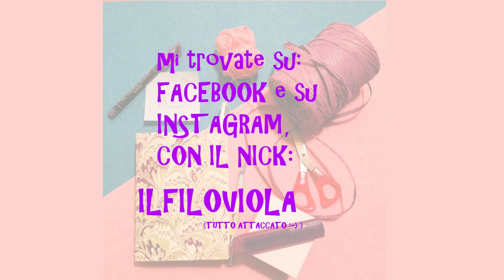Tutorial: Alberello di Natale in Feltro *Segnaposto-Decoro*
Buon pomeriggio a tutti e ben ritrovati sul mio canale.
Da oggi fino a Natale, andremmo a creare idee regalo e decori per questo periodo, visto che in tanti me ne avete richiesti.

Oggi iniziamo con la prima creazione: un mini alberello di Natale fatto in feltro (con dei fustellati presi alla fiera IO CREO) e filo metallico;

(I link dei materiali non lo indico, perchè sono davvero pochissimi, e sono prodotti già usati e/o già indicati in altri video)

Spero che il tutorial vi piaccia, e che sia tutto chiaro, ma per eventuali dubbi, domande o richieste, potete scrivere qui sotto, oppure nelle mie pagine social:

Ho anche una mia lista consigliati su Amazon, se farete acquisti dal seguente link, potete supportarmi:

Se il video vi è piaciuto mettete TANTI LIKE 👍👍👍

Un grandissimo abbraccio 🤗
Sara 💖